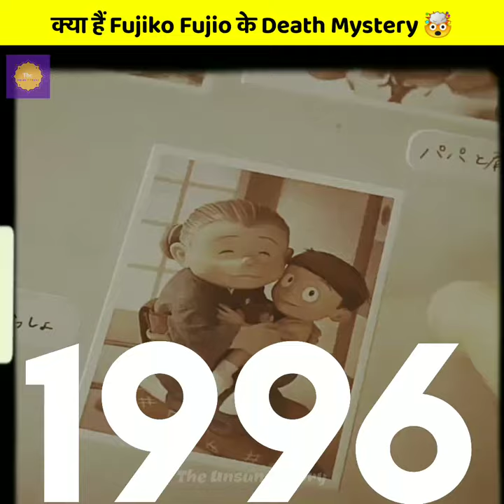आखिर क्या हैं Fujiko Fujio के Death Mystery ?? 😦🔥| Interesting Facts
आखिर क्या हैं Fujiko Fujio के Death Mystery ?? 😦🔥| Interesting Facts | @TheUnsungStory

Thanks For Showing Your Love ♥

fact
facts
act on fact
amazing facts
interesting facts
what the facts
random facts
unknown fact
science fact
mysterious facts
fact video
amazing fact
fact edition
mind-blowing facts
country facts
enigmatic facts
rochak tathya
hindi facts
facttechz
most craziest hindi facts